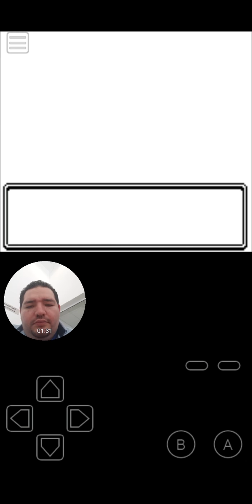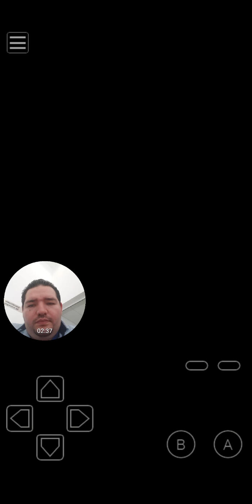Doceava batalla de gimnasio pokemon crystal vs MISTY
Proseguimos nuestra aventura en kanto contra líder de gimnasio misty odiada por muchos Waifu de otros